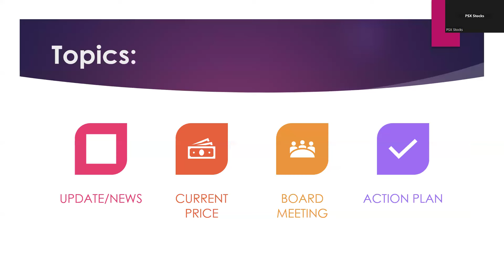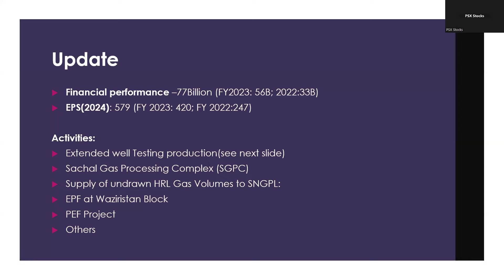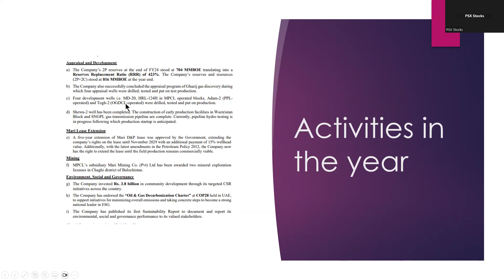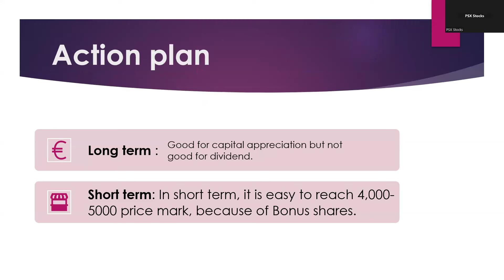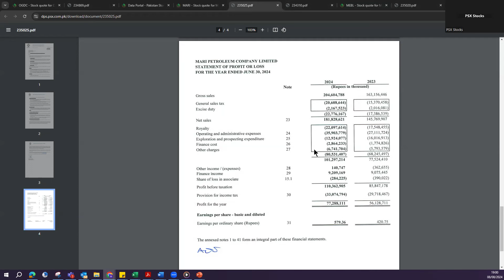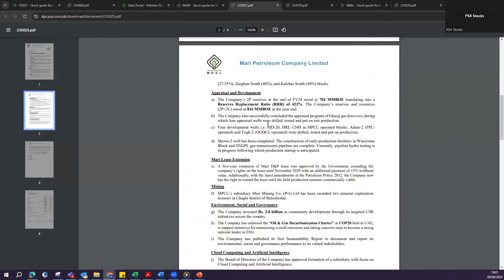💵🤑 Good News for Shareholder BIG DIVIDENDS | Mari Petroleum Company Limited (MPCL) 💵🤑